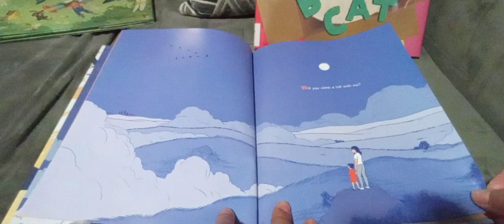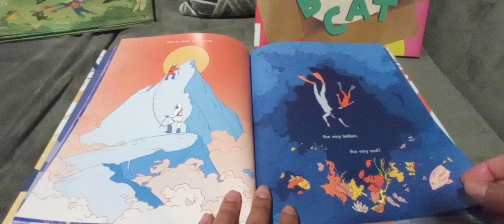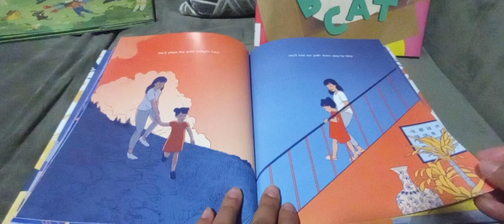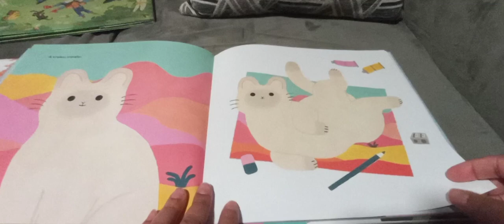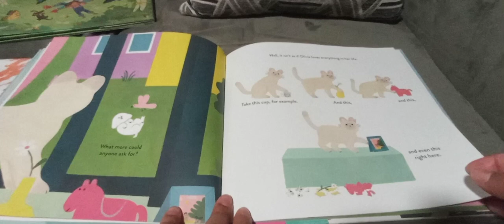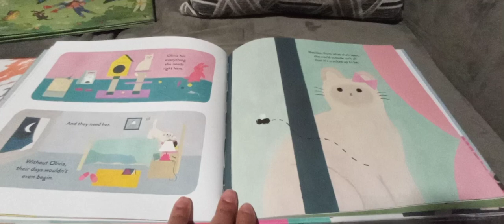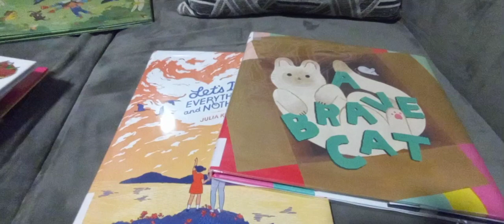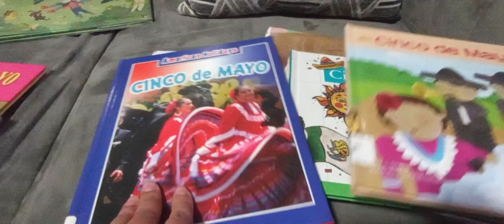Summer Reads 2. Storytime by Ms. Ana